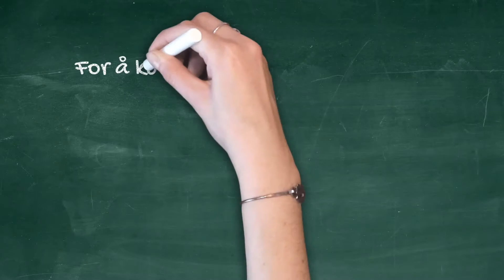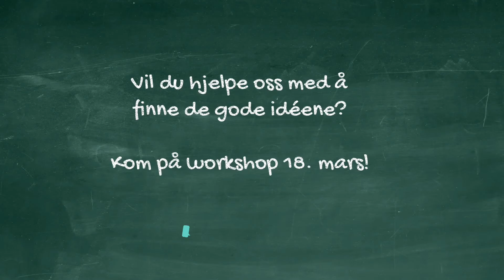Oppvekstsektoren Indre Fosen våren 2020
Norge har lav vekst i folketallet og befolkningssammensetningen endrer seg. For Indre Fosen kommune betyr det at vi allerede nå må begynne å tilpasse tjenestene våre ut ifra endrede behov. Vi inviterer befolkningen til å delta med ideer og innspill til hvordan vi kan skape en bærekraftig oppvekstsektor som gir barna våre læring, mestring og gode relasjoner.  Les mer på